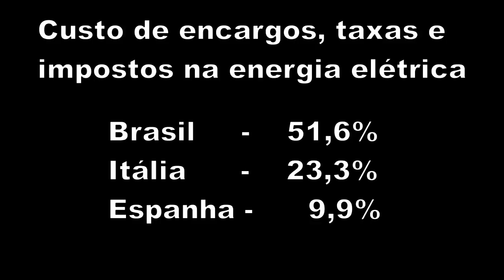Itaipu: conta extra de R$ 5 bilhões para o Brasil, graças ao Lula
Por 285 votos a favor e 54 contra, os deputados aprovaram o novo tratado Brasil-Paraguai de Itaipu em sessão extraordinária. O Projeto de Decreto Legislativo 2600/10 triplica o repasse financeiro para o país vizinho e não tem prazo de validade. Os valores, que passam de US$ 120 milhões para US$ 360 milhões, podem ser revistos em um novo acordo na área de energia elétrica entre os dois países. A matéria segue para a apreciação do Senado.

Síndrome de pedinte rico
O Paraguai mente sobre o seu PIB para conseguir esmolas externas,
como o aumento do valor que recebe pela energia de Itaipu,
a ser votado pelo Congresso brasileiro

PARAGUAI FINGE POBREZA E LEVA O BRASIL NO BICO

Aneel quer diminuir custo da energia elétrica
Agência vai adotar plano para diminuir os custos da energia, um dos mais altos do mundo segundo pesquisa da CNI

Câmara quer investigar preço de tarifa de energia elétrica

Câmara aprova projeto que triplica valor pago por energia de Itaipu

Itaipu: conta extra de R$ 5 bi para o Brasil?

Energia elétrica fica mais cara a partir de hoje
Reajuste médio nas residências será de 6,95%; nas indústrias aumento é maior, de 7,72%